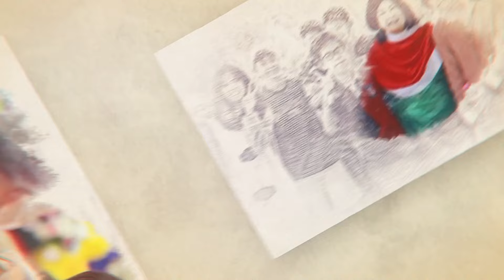แม่ผอ.จินตนา ศรีสารคาม Tribute (Long Version)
ความยาวคลิป = ความรักของพวกเขาที่มีให้แม่ผอ.จินนี่ที่ไม่มีวันสิ้นสุด